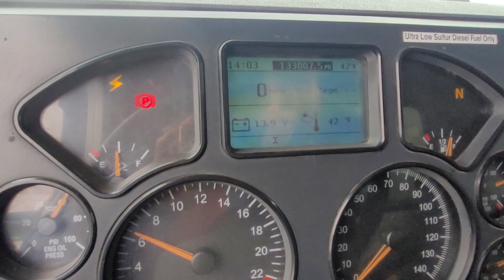2012 Mack Super 10(4)